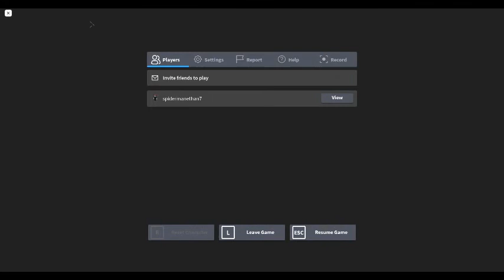Roblox Piggy Plant - Solo Walkthrough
warning: stuff in this vid may be scary, only watch if u can handle scary stuff
EEEEEEEEEEEEEEEEEEEEEEEEEEEEE